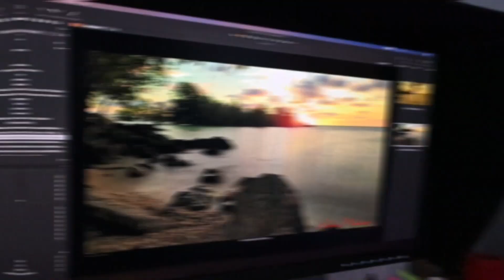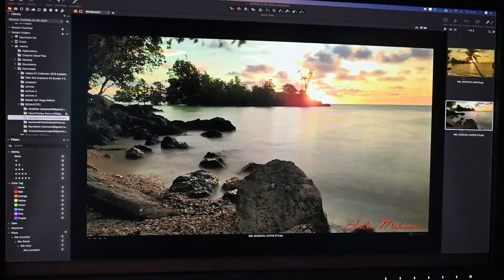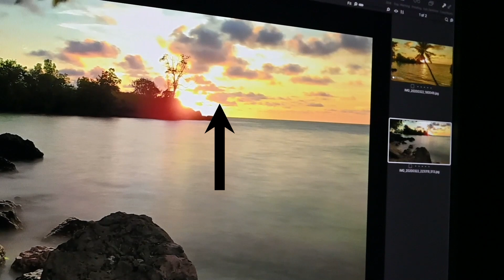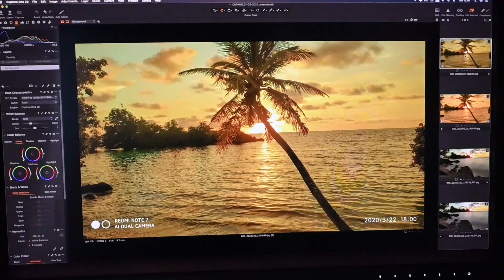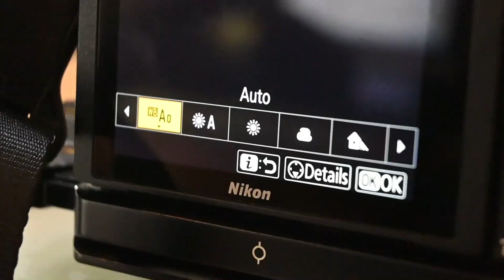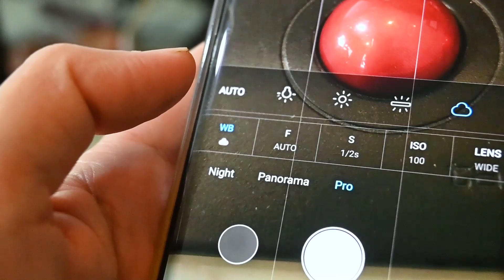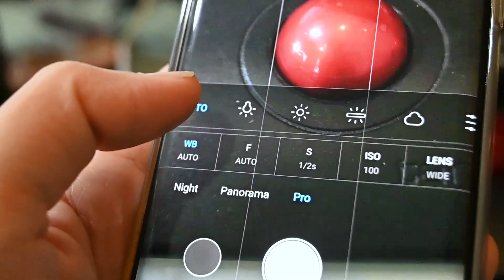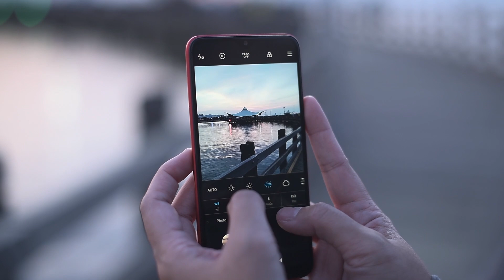Bahas Foto Lansdcape Kiriman Subscribers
*Gear Video
Nikon D810 :
Nikon Z50 :

*Gear Photo
Nikon Z7 :
Nikon D850 :
Nikon D4s :

*Gear Editing
Tangent Wave 2 :
Monitor EIZO CG2730 :
iMac Pro :